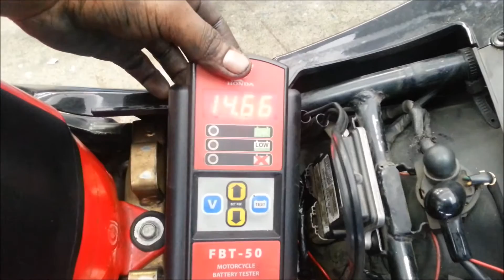LR Motos - Revisão na Parte Elétrica e Conferencia de Carga de Bateria da Kasinski Comet 250 - 8182